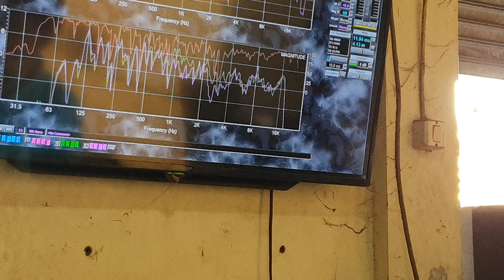Phase Plug? Buat Apa? Buang Saja Lebih Baik